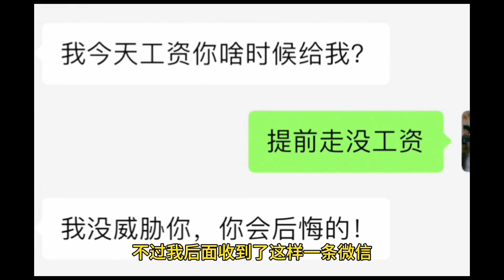有钱的公子哥们，求求你们别出来和我抢活儿了｜废材男孩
走啊！老哥们！咱们闯荡江湖去！
我们玩的东西，叫自由！
喜欢自己待着，血里有风，注定漂泊